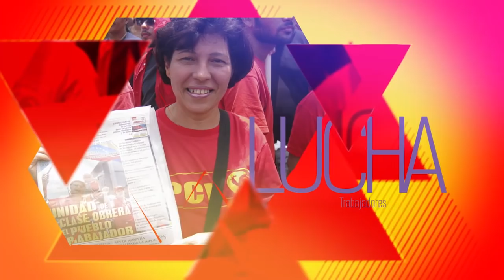PCV denuncia que la Derecha intentó un Golpe de Estado Parlamentario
Caracas, 24 oct. 2016, Tribuna Popular TP.- El Buró Político del Partido Comunista de Venezuela (PCV) denunció hoy que la derecha fascista intento imponer un Golpe de Estado Parlamentario, como ha sucedido en otros países, y que ordenó a los mercenarios a actuar contra el pueblo.